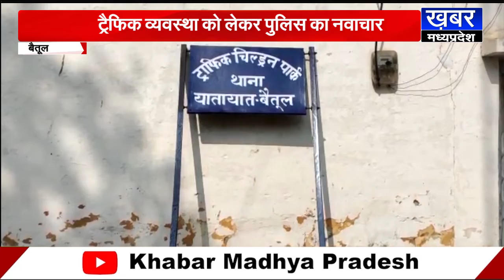BETUL - पुलिस का नवाचार,ट्रैफिक पार्क में बच्चे सिखेंगे यातायात के नियम